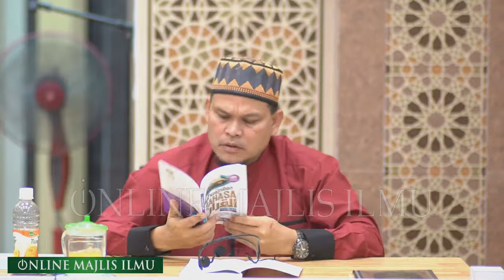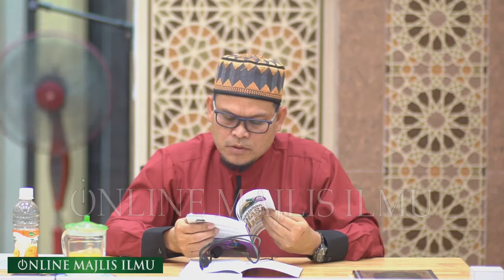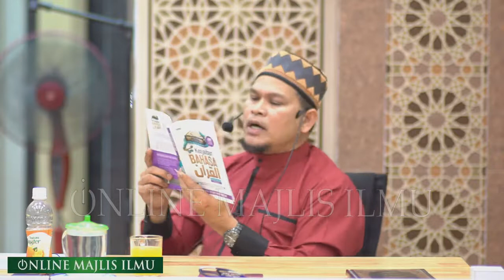Ustaz Abdullah Khairi-Nama_Sahaja_Melayu_Tapi_Jawi_Tak_Pandai